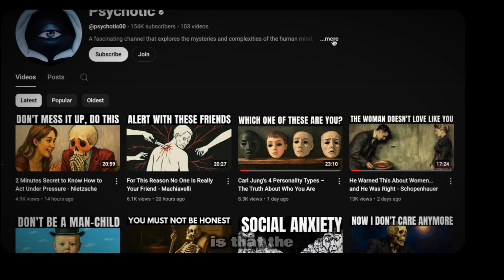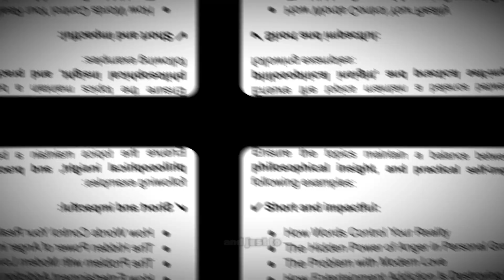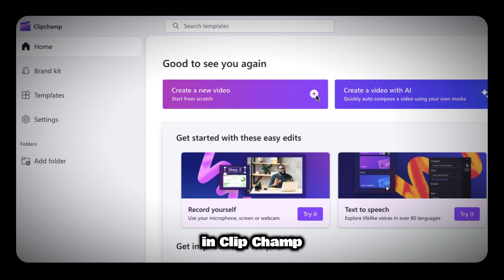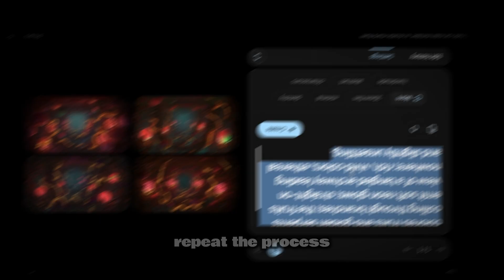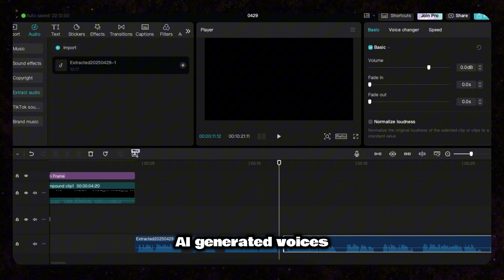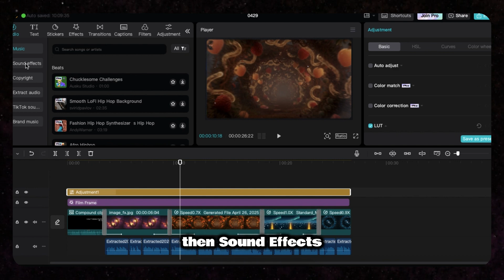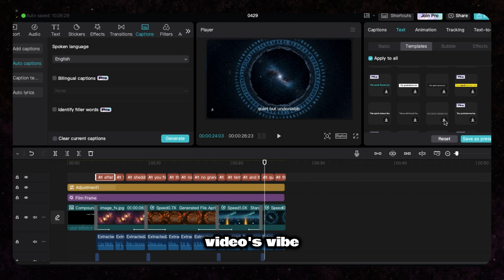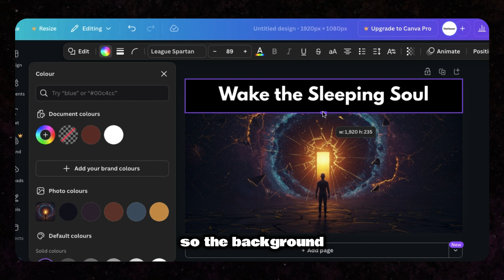How I Used AI to Copy a 10K/Month Youtube Channel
How I Used AI to copy a 10K/Month Youtube channel in this video I will be breaking down everything step-by-step how to create faceless videos in the same viral psychology niche as the same psychology channel that hit 153K subscribers in just 3 month—and how you can replicate their strategy today.

What You’ll Learn in This Video:

1. How to Launch a Faceless YouTube Channel — Step-by-step for beginners
2. AI Prompts for Scriptwriting & Topic Automation — No writing skills needed
3. Free Resources to Simplify Faceless Video Creation — anyone can use
4. Simple Image Editing Tips for Non-Designers — No Photoshop skills required
5. Pro Editing Tricks to Save Hours — Fast methods to boost content quality

Chapters
00:00 - Intro
01:22 - Demo
01:50 - Topic generation
02:35 - Script generation
03:15 - Introductory quote
03:30 - Voiceover generation
04:10 - Image prompts
04:25 - Image generation
04:52 - Video editing
08:20 - Thumbnail